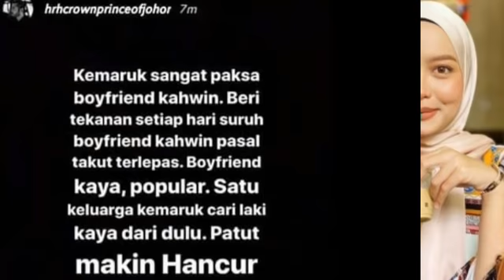Mengejutkan! Ini ReSpoN Syifa Melvin Setelah Isu KaWin Paksa Hangat Diperkatakan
Info Terkini Bola Sepak. Dituduh paksa Pawi kahwin, ini respon Syifa Melvin. PELAKON Syifa Melvin yang dikaitkan sebagai punca kepada kemerosotan prestasi pemain Johor Darul Ta’zim (JDT), Safawi Rasid tampil mempertahankan dirinya.

Jelas pelakon drama SisCuba ini, tuduhan pemilik JDT, Tunku Ismail Sultan Ibrahim terhadapnya adalah tidak berasas dan dia menafikan dirinya penyebab kepada aksi longlai Safawi dalam tiga aksi kompetatif skuad Harimau Selatan setakat ini.

Kata Syifa atau nama sebenarnya Nur Syifa Athirah Amirol Melvin itu lagi, dia tidak pernah memberi tekanan kepada pemain kebangsaan yang memiliki kehebatan kaki kiri itu untuk berkahwin hingga menyebabkan Safawi hilang fokus.